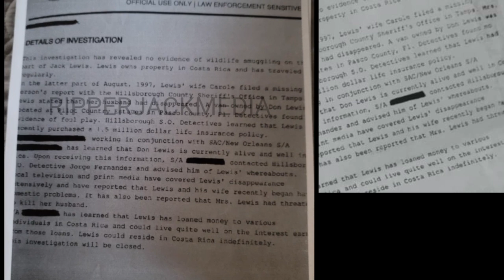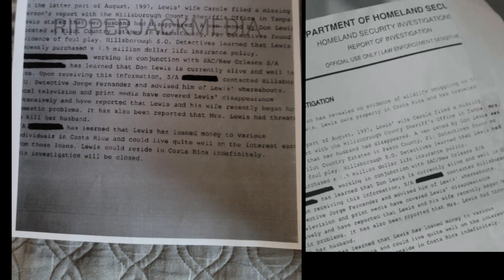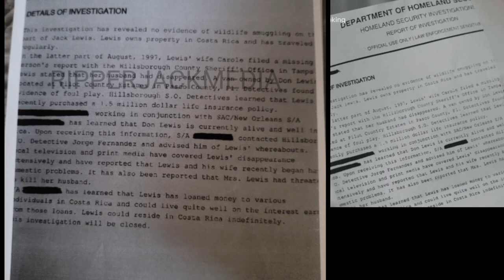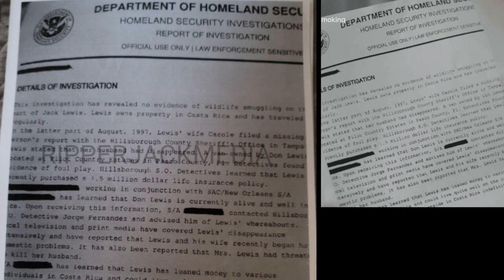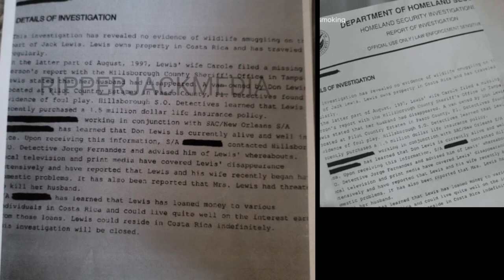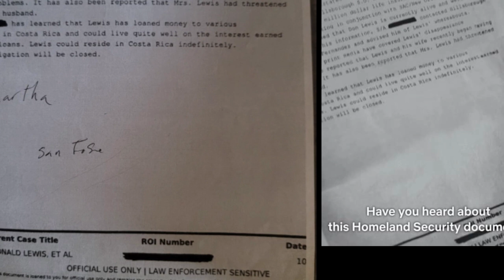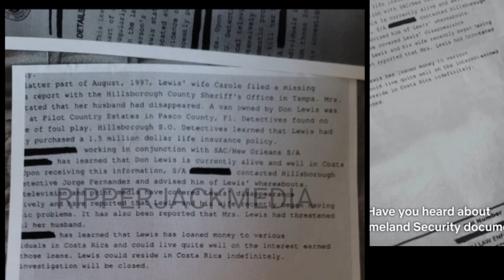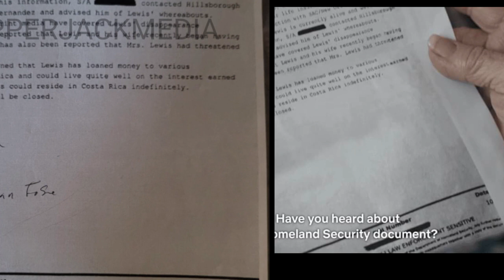TIGER KING'S DON LEWIS FOUND!!! FAMILY SPOKESPERSON TELLS ALL!!!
The recent reports of Don Lewis being found alive and well in Costa Rica come from this document. You want to know the real truth behind the claim? Watch this video to find out, it's not clickbait.